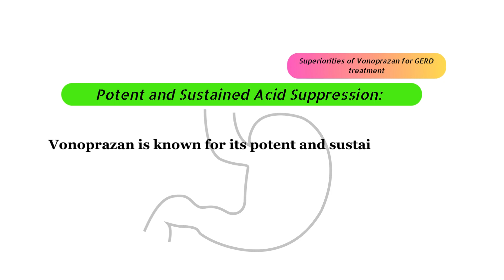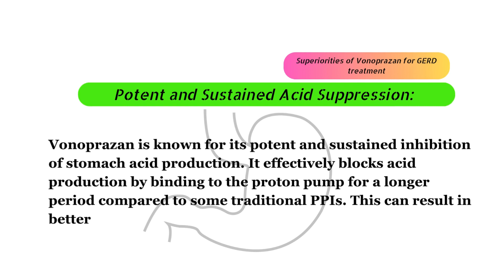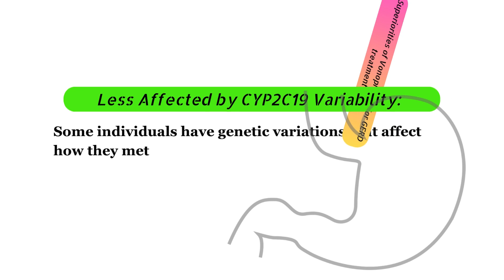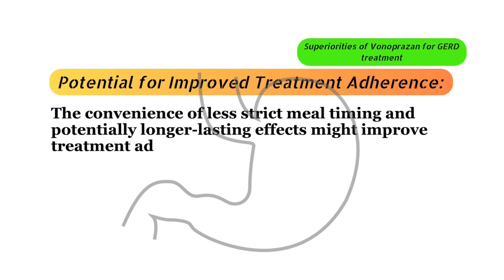Superiorities of Vonoprazan | treatment of GERD | P-CAB in Stomach acid relief | PUD|gas trouble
Superiorities of Vonoprazan in the treatment of GERD.
Vonoprazan 10 & 20 mg
vonocab
gerd
vonoprazan
gas trouble
gerd treatment with Vonoprazan

P-CAB in Stomach acid relief
hyperacidity treatment
degree
medical information
pharma knowledge
pharma career bd
medical education
human body
biomedical
biology
pharma knowledge
vonofix
vonofix 10 & 20 mg tab
vono
voniza
voquenza
voquezna
vonomax
takecab
medbasic21
medical education
human body